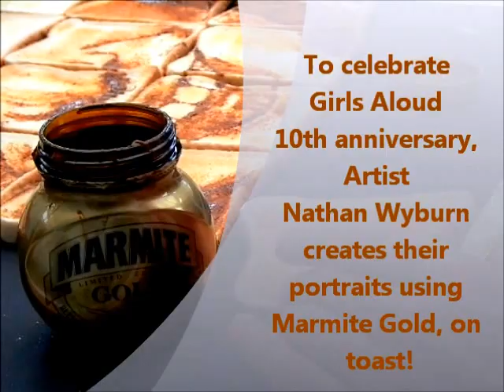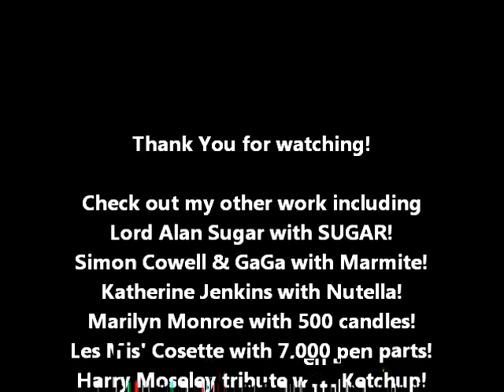Girls Aloud Marmite Gold Toast Art, Something New, Nathan Wyburn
READ: To celebrate the reunion and 10th anniversary of British girl band Girls Aloud, Artist Nathan Wyburn creates their portraits using Marmite's latest product, Marmite Gold. A unique blend of original Marmite and Golden specks. The Portraits took 10 hours to complete, with 6 jars of Marmite and 175 slices of toast! All toast was later given to a local horse farm to eat. Fun recycled art! Check out Nathan's other videos, comment & share!

Nathan Wyburn